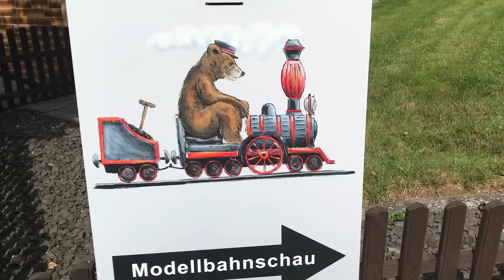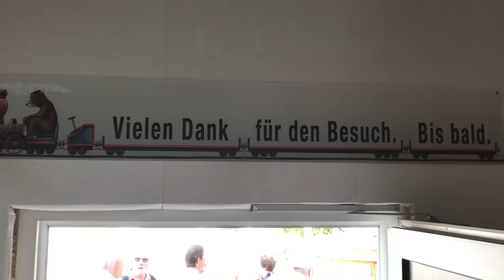Tag der offenen Tür bei der Modellbahn - Grillfest 15-jähriges Bestehen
Gehörlose Eisenbahn-Freunde Hunsrück

Tag der offenen Tür bei Modellbahn

Grillfest

15-jährliches Bestehen.